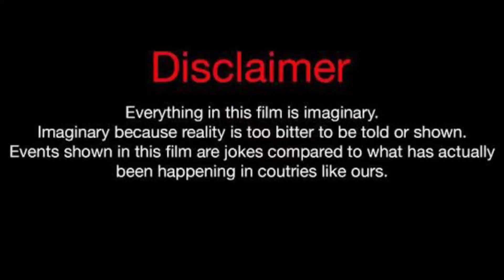Shayla Vs Mike Bless Vs Amber Tai Lifestyle Comparison 2023